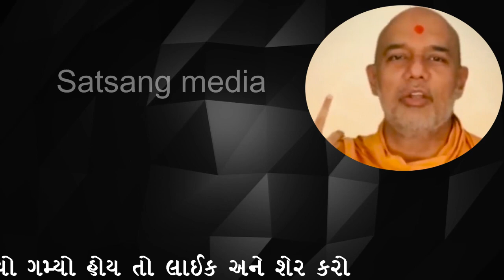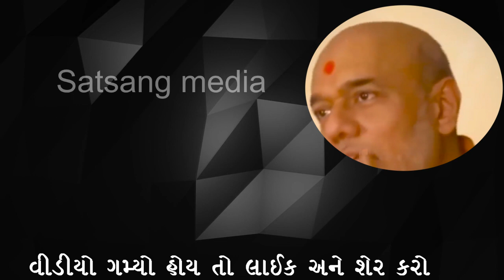સંયમ ના હોય તો ગમે એટલો મોટો president પણ નીચે પછડાય જ છે|| Gyanvatsal swami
This is not official channel of BAPS. WE create video for social welfare and spread love and happiness. IF you have any issue, Please, contact to us

Hindu Asmita Great Speech By Pujya Brahmdarshan Swami Part 1
swa